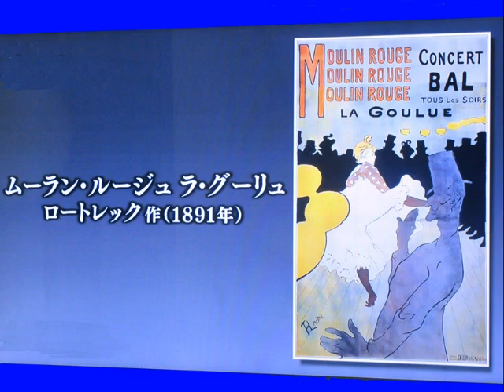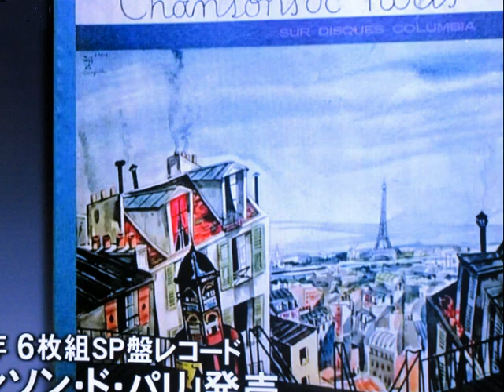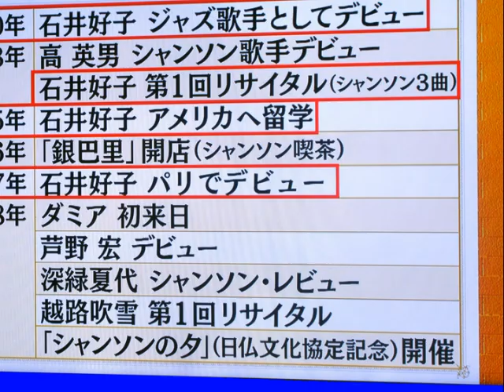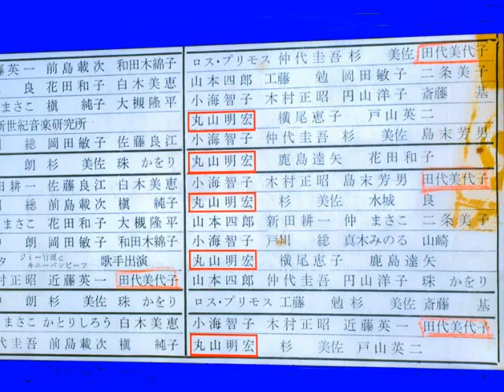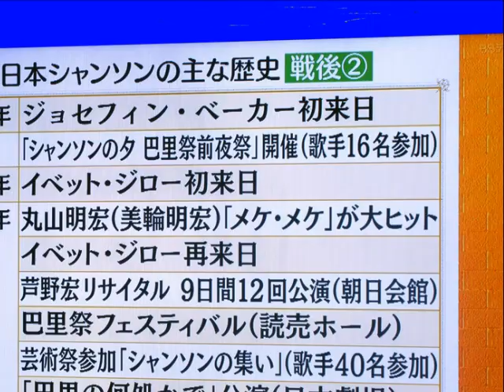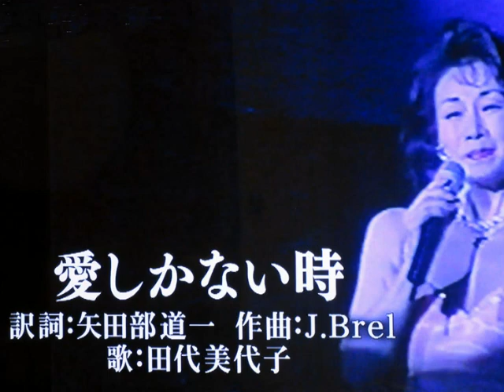日本シャンソンの夜明け